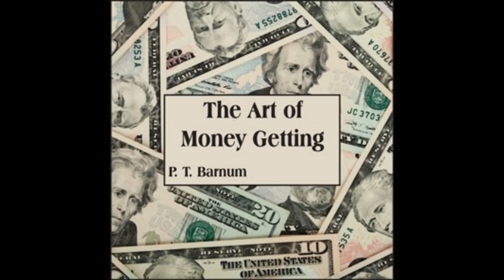The Art of Money Getting 14 - Don't Indorse Without Security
Audio Book
The Art of Money Getting
P. T. Barnum (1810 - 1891)

Phineas Taylor Barnum (July 5, 1810 – April 7, 1891) was an American showman, businessman, and entertainer, remembered for promoting celebrated hoaxes and for founding the circus that became the Ringling Bros. and Barnum & Bailey Circus.
His successes may have made him the first "show business" millionaire. Although Barnum was also an author, publisher, philanthropist, and for some time a politician, he said of himself, "I am a showman by profession...and all the gilding shall make nothing else of me," and his personal aims were "to put money in his own coffers".